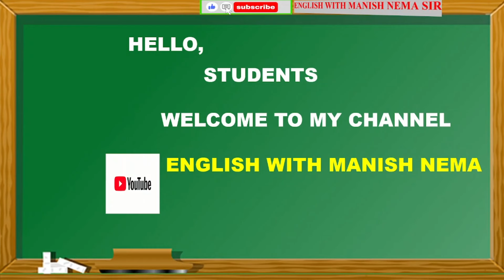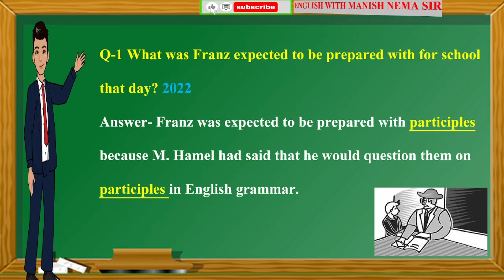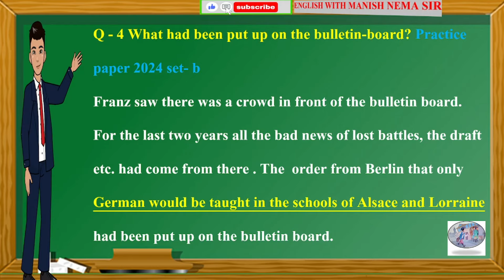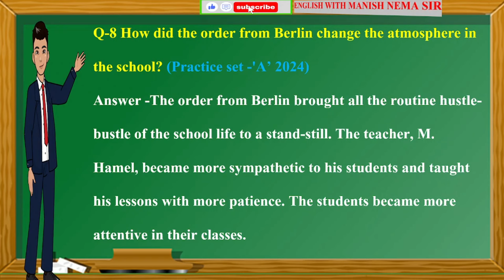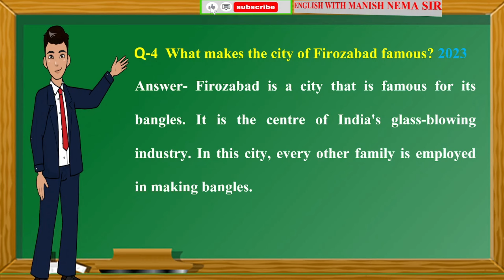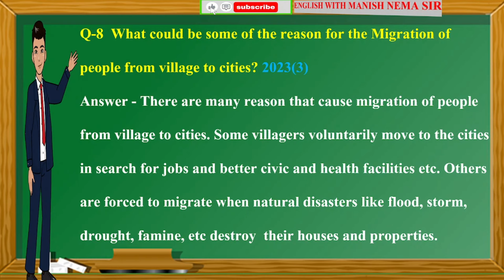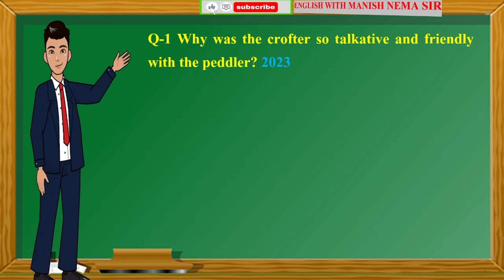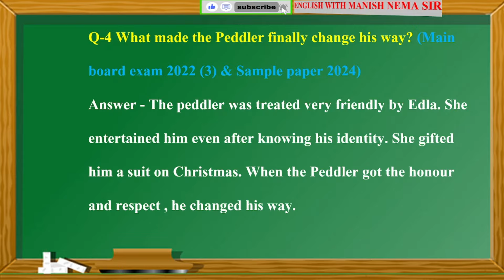Important Class 12th English Qs For Mp Board exam 2024 flamingo Last Lesson springDeepWater rat trap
Class 12th English Important Question 2024
the last lesson
lost spring
deep water
rattrap
1) 12th English
2) class 12th English model paper 2024 Mp Board
3) Mp Board Class 12th English important Question 2024
4) 12th English model paper 2024 mp Board
5) class 12th English objective question 2024 mp Board
7) class 12th English ke mahatvpurn prashan 2024
8) 12th English model paper
9) Mp board class 12th English
10) English important question class 12th
11) English ke important prashan 2024
13) angregee Mp Board
14) class 12th angregee

Class 12th English Important Question 2024 flamingo mp board imp question last lesson deep water
Through this channel, students from classes 9th to 12th can prepare for English subjects in a very easy way. Nowadays, students are not familiar with the syllabus and marks distribution scheme (blueprint) of their subject due to which despite studying hard and diligently, they are not able to achieve the expected success.

Due to a lack of correct, accurate and complete knowledge of English subjects, the tendency to cram develops in students from a very young class. By using this channel, you can learn the structures used for writing the English Grammar Dictionary and the nuances of the language. With the help of some TIPS and TRICKS, you can learn to write, speak, understand and read the English language with a little interest and hard work in a short time.
Being an English language teacher for 18 years, I have understood its nuances and simplicity very well and with this understanding, I am teaching the language. Best wishes to all of you through my channel. In the end, I would like to say that only practice makes a person perfect. Therefore, keep practising and keeping your interest alive.

इस चैनल के माध्यम से कक्षा नौंवी से बारहवी तक के  विद्यार्थी बहुत सरल तरीके से अंग्रेजी विषय की तैयारी कर सकते है। आजकल विद्यार्थी अपने विषय के पाध्यक्रम (Syllabus) एवं अंक विभाजन योजना (Blue Print) से परिचित नहीं रहते है जिससे कड़ी मेहनत और लगन से पढ़ाई के वावजूद वे अपेक्षित सफलता प्राप्त नहीं कर पाते है।

अंग्रेजी विषय के सही, सटीक एवं पूर्ण ज्ञान न होने के कारण बहुत छोटी कक्षा से ही विद्यार्थियों में रटने की प्रवृति पैदा हो जाती है। इस चैनल के उपयोग से आप अंग्रेजी Grammar शब्दकोश लिखने के लिए उपयोग होने वाली संरचनाएं तथा भाषा की बारीकियों को सीखकर आप अंग्रेजी भाषा पर कम समय में थोड़ी सी रुचि और मेहनत से भाषा को लिखना, बोलना, समझना और पढना कुछ TIPS और TRICKS की मदद से आसानी से सीख सकते है।

एक अंग्रेजी का भाषा का शिक्षक होते हुए मैंने 18 वर्षों में इसकी वारीकियां एवं सरलता को अच्छे से समझा है और इन्ही समझ से मैं भाषा का अध्यापन कार्य करा रहा हूँ। आप सभी को मेरे चैनल के माध्यम से बहुत-बहुत शुभकामनाएं। अंत में कहना चाहूंगा कि अभ्यास ही इंसान को पूर्ण बनाता है। इसलिए अभ्यास व रुचि को जागृत रखिए।